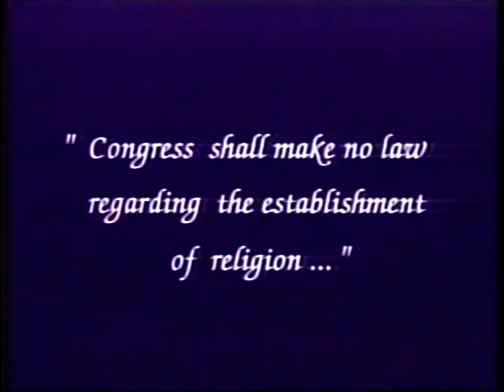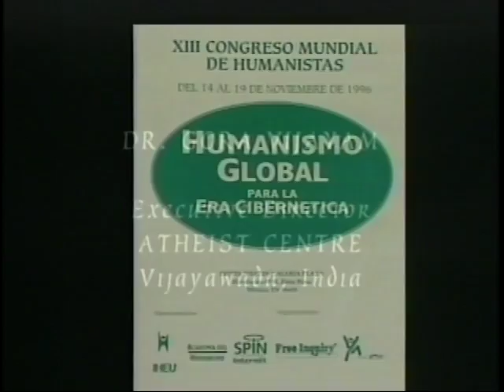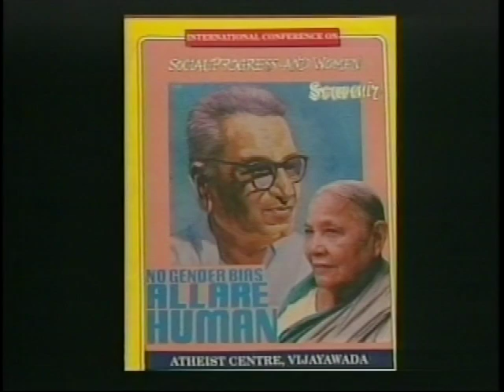World Humanist Conference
Lee Baker interviews Dr.  Gora Vijayam and Dr. Nirmal Mishra regarding their participation at the 1996 conference in Mexico City. The title of the conference was "Global Humanism in the Cybernetic Age." This program was produced and first broadcast in 1999.